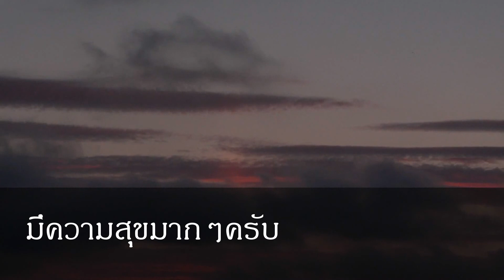ทดสอบความกล้า ท้าความแกร่ง